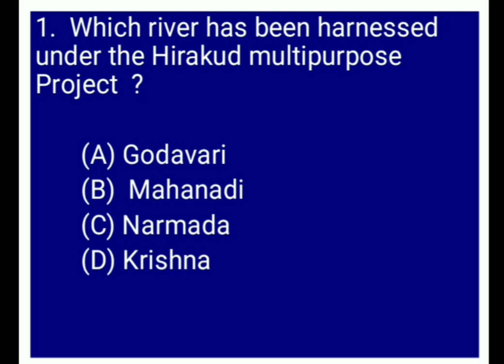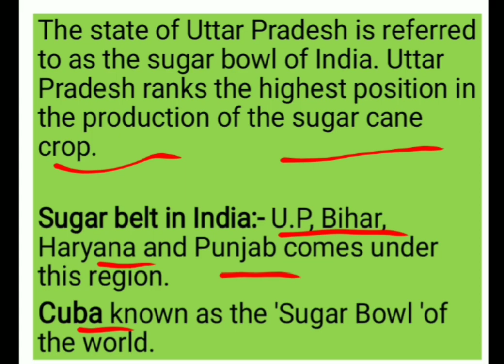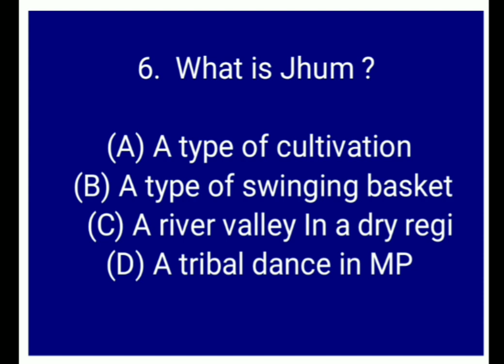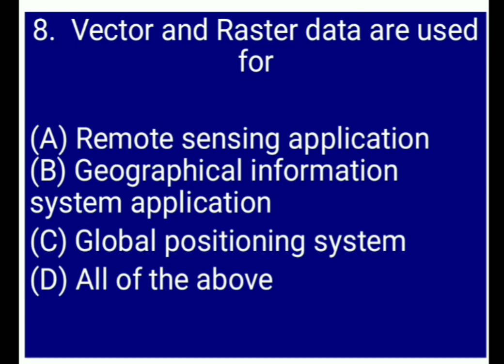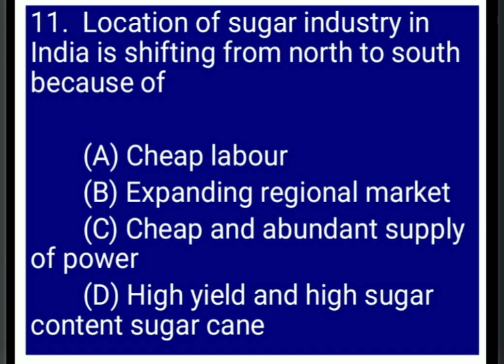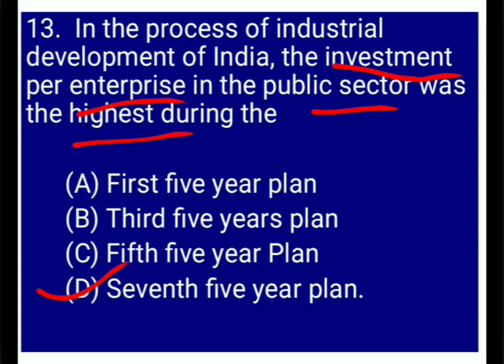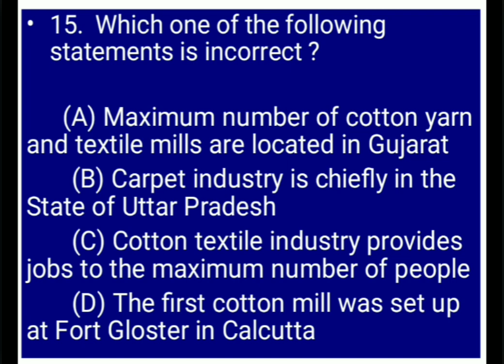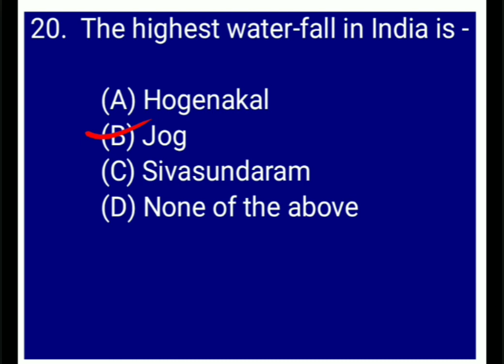WBCS mains previous year question analysis (2015-2019) || Geography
WBCS mains previous year question analysis (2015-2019) || Geography || Part-1 || WBCS 2021

Extremely sorry for #0.48 sec it's 1947.